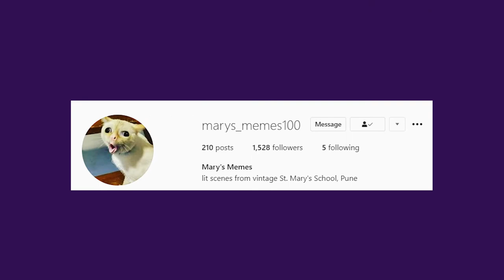EP 10 | Our wonky experiences as CONVENT school girls (St Mary’s Revelations!)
What’s it like to study in one of India’s best Indian convent schools for girls? We learnt to regurgitate our textbooks, remove chewing gum from our hair, how to be ladies while showing of our bloomers, and of course culture shock! There is way more violent action, rumours and downright drama in this episode than you would expect in bachpan ke kahaniya!

On the podcast: Soumya and Akanksha!

New Episodes out every Friday! Tune in to Nerd Out!